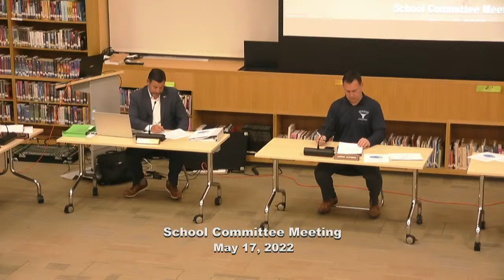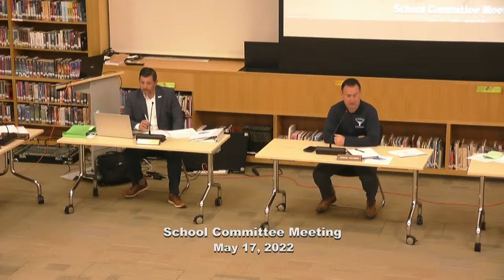School Committee Meeting & Budget Subcommittee - May 17, 2022